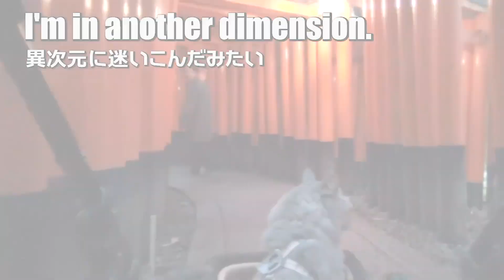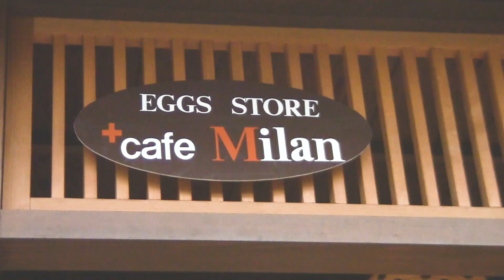Kyoto Nara Travel Guide for Cats and dogs /大人しいサバトラ大型猫と旅行 京都奈良をカートでお散歩！お店宿泊情報も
Information about Cats-friendly spots of Kyoto Nara.
この10年猫のハルと何度か京都奈良に訪れたましたが、入れる観光場所、おすすめのお店や宿などの情報をまとめました。もしお役に立てたら嬉しいです😸

Full version videos / 京都奈良編集元フル動画

Travel Japan with Cat HAL Fushimi Inari Shrine Kyoto1 / 猫と旅する☆伏見稲荷大社1

Travel Japan with Cat HAL Fushimi Inari Shrine Kyoto2 / 猫と旅する☆伏見稲荷大社2

Great Buddha, Nara! Travel Japan with Cat HAL/ 猫好き警備員さん💕猫、奈良の大仏様をみる

Stay at Japanese Old house, Travel Japan with Cat HAL /猫と旅する☆奈良の古民家で一泊！

☆猫ムーミンバレーパークに猫と行ってきた 本編 / Cat goes to Moomin Valley Park!

旅猫ハルのだいぼうけんへようこそ！
2009年、友人の家の庭で野良猫のお母さんが生んだ４匹の仔猫の１匹を引き取りハルと名付けました。母猫は短毛でしたが、なぜかハルだけもしゃもしゃの長毛の仔猫でした。ハルは落ち着いて好奇心のある猫で、私たちは時々ハルを連れてお出かけや旅行を楽しんでいます。

Welcome to Adventure of Cat HAL! Traveling Cat
My friend found 4 kittens outside his house in 2009. I decided to adopt one of them.  I named him HAL.  His mother was short-haired cat. HAL was the only kitten long-haired.  He is calm and full of curiosity. We sometimes go out with him.